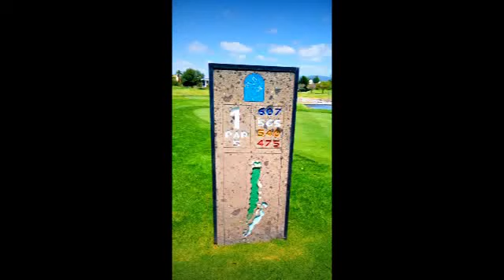HOLE IN ONE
Take a round trip over the hole one fairway at the El Campanario Golf Club Queretaro. The precious slim heron did not like the camera.